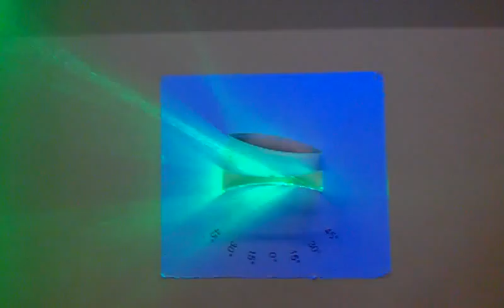Laser test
Breken van het licht in doestation Laser in de de Magneet